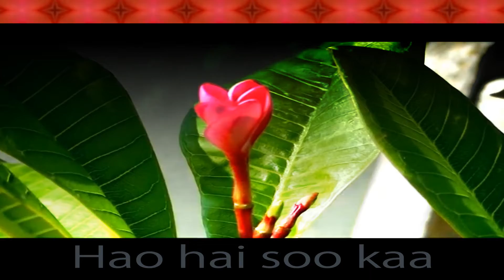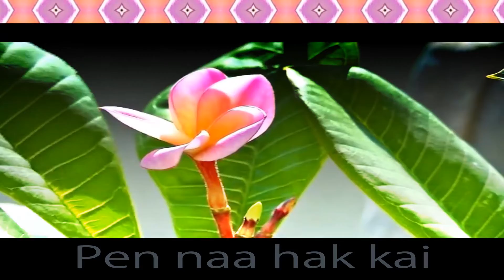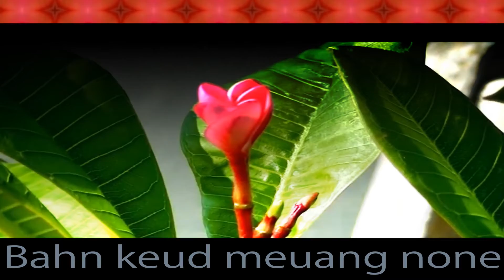Champa Muang Lao - ຈຳປາເມືອງລາວ -「 Electronic Music | Instrumental | Lao Song 」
Immerse yourself in this visualizer for *Champa Muang Lao* from SoulY P. !

「 Dok Champa | Dor Champa | Dokchampa | Dorchampa | Champa Lao | Oh Douang Champa 」

"La fleur du frangipanier est l'un des symboles du pays du million d'éléphants, le Laos."

"The frangipani flower is one of the symbols of the land of a million elephants, Laos."

「 Electronic Music | French Electronic Music | Official Audio | Music Production | Musique Électronique Français | Cinematic Music | Official Music Video | Karaoke 」
Champa Muang Lao (original version)

ເນື້ອຮ້ອງ: ພູມີ ຈິຕພົງ - Maha Phoumy CHITTAPHONG ( paroles )
ທຳນອງ: ອຸຕະມະ ຈູລາມະນີ - Outama CHOULAMANY ( musique )

Musique populaire du Laos, créée vers 1942, durant la Second Guerre Mondiale.
Musique connue dans toute l'Asie, et qui a bercé l'enfance de plusieurs générations...
La fleur du frangipanier est le symbole national du Laos.
Musique électronique faite en hommage à Outama, un ami de mon grand-père.

ຈຳປາເມືອງລາວ

ໂອດວງຈຳປາ ເວລາຊົມນ້ອງ
ນຶກເຫັນພັນສອງ ມອງເຫັນຫັວໃຈ
ເຮົານຶກຂີ້ນໄດ້ ໃນກິ່ນເຈົ້າຫອມ
ເຫັນສວນດອກໄມ້ ບິດາປູກໄວ້ ຕັ້ງແຕ່ໄດມາ
ເວລາງ່ວມເງົາ ເຈັາຊ່ວຍບັນເທົາ ເຣົາຫາຍໂສກາ
ເຈົ້າດວງຈຳປາ ຄູ່ຄຽງເຣົາມາ ແຕ່ຍາມນ້ອຍເອີຍ

ກຶ່ນເຈົ້າສຳຄັນ ຕິດພັນຫົວໃຈ
ເປັນໜ້າຣັກໄຄ່ ແພງໃວ້ເຊີຍຊົມ
ຍາມເຫງົາເຣົາດົມ ໂອຈຳປາຫອມ
ເມື່ອດົມກິ່ນເຈົ້າ ປານພົບຊູ້ເກົ່າ ທີ່ພາກຈາກໄປ
ເຈົ້າເປັນດອກໄມ້ ທີ່ງາມວິໃລ ຕັ້ງແຕ່ໄດມາ
ເຈົ້າດວງຈຳປາ ມາລາຂວັນຣັກ ຂອງຣຽມນີ້ເອຶຍ

ໂອດວງຈຳປາ ບຸບຜາເມືອງລາວ ງາມດັ່ງເດືອນດາວ
ຊາວລາວເພິ່ງໃຈ ເກິດຢູ່ພາຍໃນ ແດນດິນລ້ານຊ້າງ
ເມື່ອໄດ້ພັດພາກ ໜີໄປໄກຈາກ ບ້ານເກີດເມີອງນອນ
ຣຽມຈະເອົາເຈົ້າ ເປັນເພື່ອນຣ່ວມເຫງົາ ເທົ່າສິ້ນຊີວາ
ເຈົ້າດວງຈຳປາ ມາລາຂວັນຣັກ ມິ່ງເມືອງລາວເອີຍ

Fleur du frangipanier du Laos

Ô chère Champa, quand je te contemple mille pensées m'envahissent ; je sens ton cœur et te respire et je revois le parterre planté naguère par mon vieux père.
Quand me saisit la mélancolie, je songe à toi et tu m'apaises.
Ô chère Champa, qui m'accompagnes depuis l'enfance.

Tes senteurs sont particulières et subsistent dans mon cœur, dans l'amour et l'affection.
Je respire ton doux parfum dans ma solitude comme je porte en moi le souvenir de mon amour perdu.
Belle entre toutes les fleurs depuis l'origine des temps, fleur de Champa, ma bien-aimée.

Ô chère Champa, le doux symbole de ma patrie, le Muang Laos, tu resplendis comme les étoiles.
Tout le peuple lao te porte dans son cœur ; native du Lan Xaang, la terre du million d'éléphants.
Si je devais quitter ma patrie et m'exiler, je te garderais à jamais comme amie, ma vie durant.
Ô chère Champa, ô fleur exquise, essence de mon pays.

Plumeria Alba of Laos

Oh! Champa Flower, when I admire you
I could envision thousands in my mind.
I could see your heart; I could enjoy your sweet fragrance.
I could see the flower garden that my father had planted long ago.
Whenever I feel melancholy, I think of thee and I no longer feel lonely or sad.
Oh! Champa Flower, you have stood by my side since I was young.

Your fragrance is significant; in my heart it stands with love and affection.
I treasure your sweet scent, for when I feel lonely, I can breathe in your sweet fragrance, My Dear Sweet Champa.
Sniffing your delicate fragrance is like my long lost friend.
You have been a beautiful flower since the beginning of time,
My Dear Champa Flower, My Beloved Flower.

Oh! Champa Flower, the flower of our beloved country, Muang Laos, you are as beautiful as glittering stars.
All Lao people adore you in their hearts;
You are born in Lan Xaang, the Land of a Million Elephants
If we depart from our homeland and flee far away from her, we will always have you as our true friend as long as we live.
Oh! Champa Flower,the exquisitely beautiful flower, and the auspicious flower of Muang Laos.